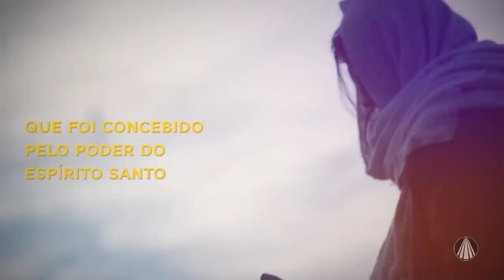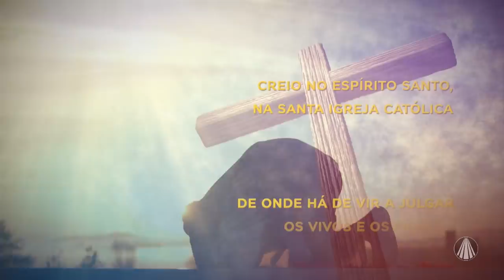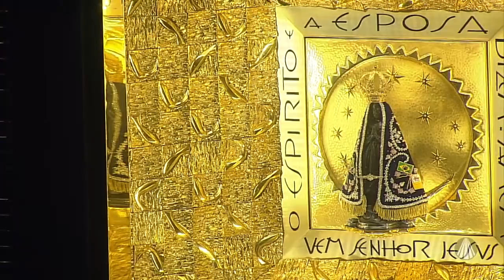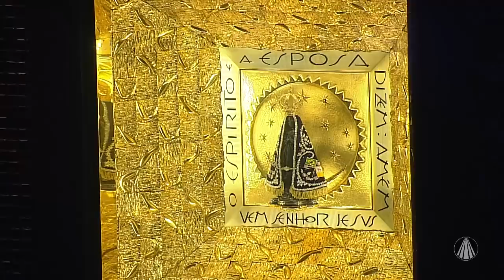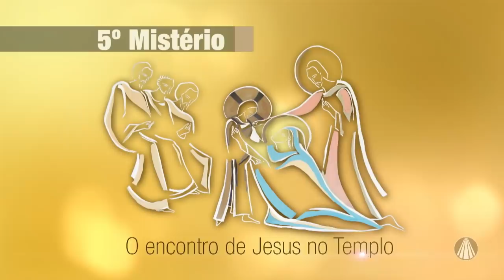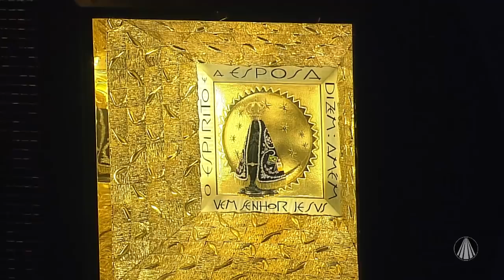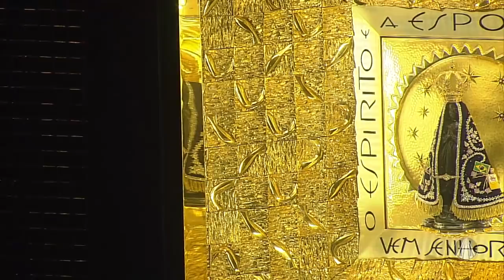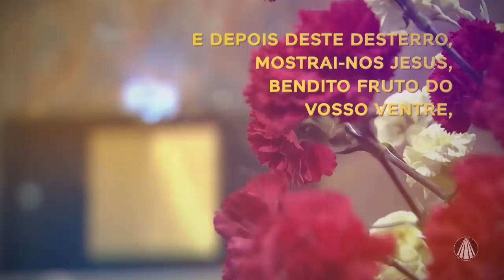Terço de Aparecida com Pe. Antonio Maria - 26 de Março 2022